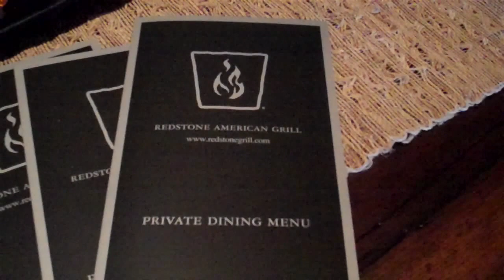Host Your Party at Redstone American Grill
- This video shows you the new private dining room at Redstone American Grill in Eden Prairie, Minnesota. Redstone Grill can help you plan an incredible party!